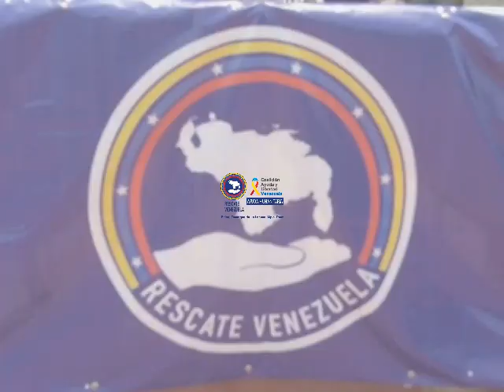Y asi se dio inicio al Campamento Humanitario en Tacarigua de La Laguna …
El pasado 15 de junio fue Un día de inmenso trabajo pero de entera satisfacción.
Al comienzo de la jornada los Coordinadores y representantes de Rescate Venezuela y la Dio. Kelly Perfecto dieron apertura a la actividad con mensaje de aliento, fe y esperanza al inicio de la Jornada del Campamento Humanitario en Tacarigua de La Laguna.
Ojalá este día marque un antes y un después en los corazones de todas esas personas hermosas de esa comunidad...que nazca la esperanza y la fe para cambiar el destino de nuestra nación... Venezuela somos todos 🇻🇪👏👏👏👏👏👏🙏